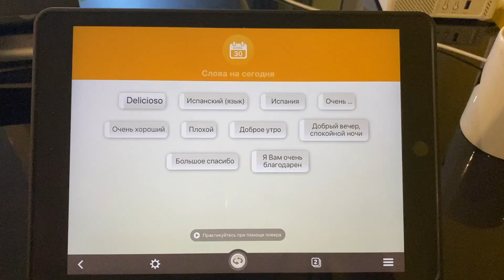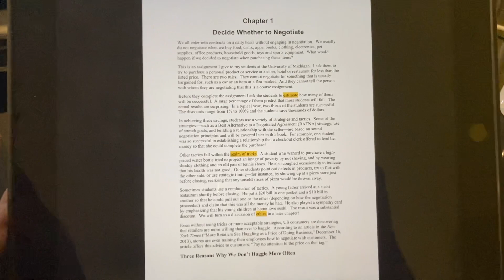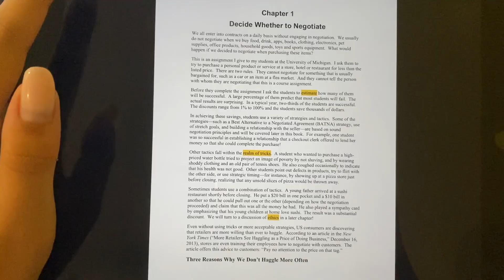Vlog from home | They took my passport. Spicy food, my dream. Thailand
I left Russia 2 months ago. And now I live in Thailand. In this video I told about my adaptation, a stereotype about local food, my legal status here. Also I shared my plans and goals.